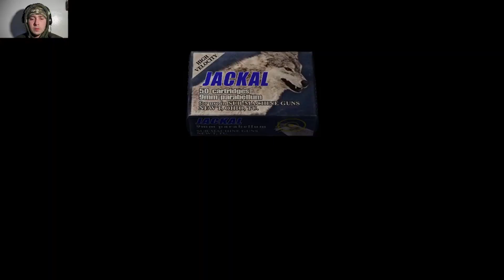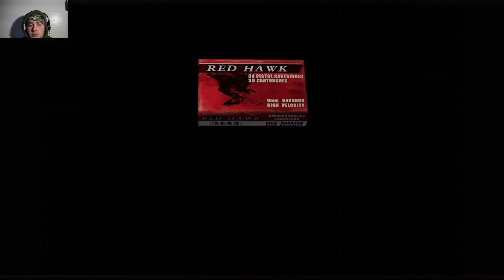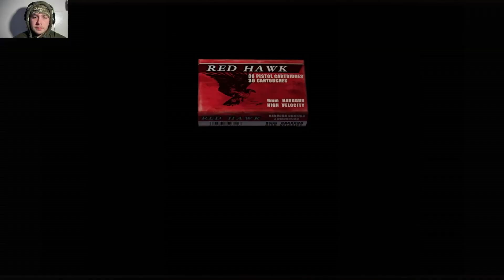Resident Evil Professional Difficulty Episode 17 Killing Salazar